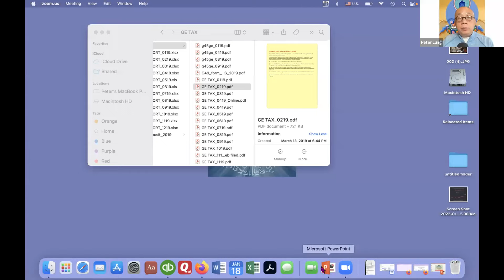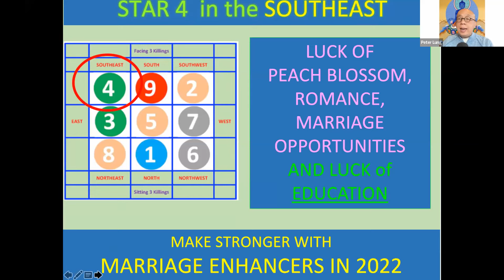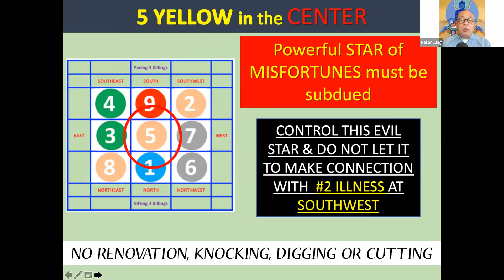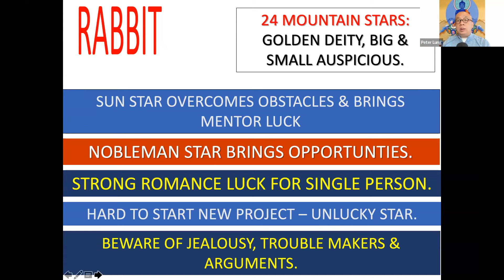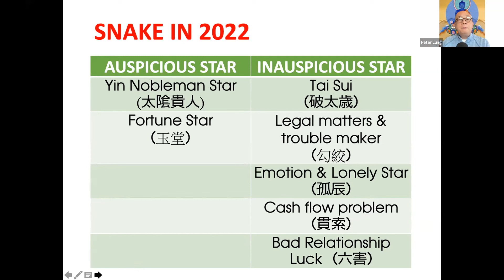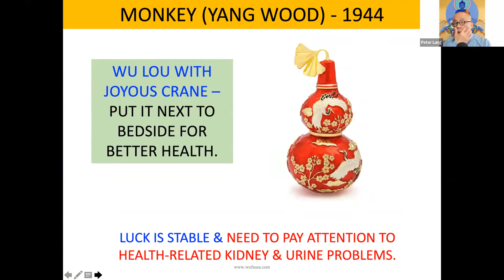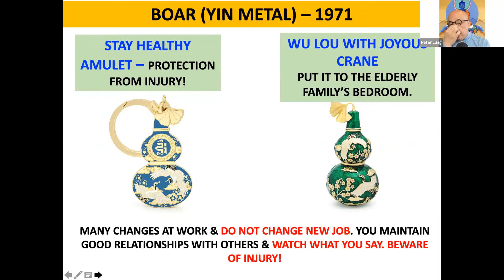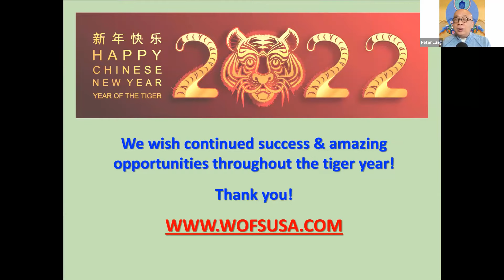Feng Shui Update 2022 Year of the Tiger with Peter Lung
Peter Lung of World of Feng Shui USA shares his forecast for the Year of the Tiger, 2022.